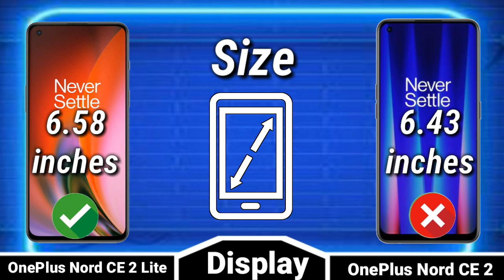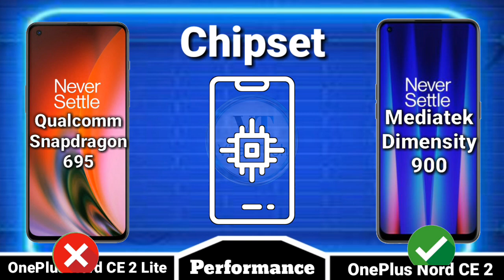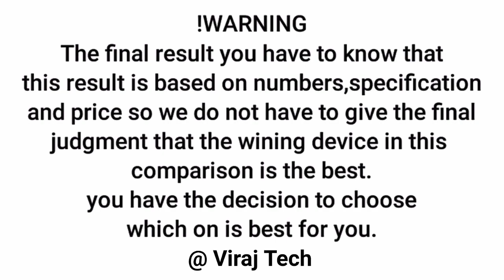Oneplus Nord CE 2 Lite Vs Oneplus Nord CE 2 || full comparison || Specs || Price | Viraj Tech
Oneplus 10R Vs Realme Gt Neo 3 full comparison Video.

► Video Content :
00:00 Oneplus Nord CE 2 Lite Vs Oneplus Nord CE 2
00:06 Display
01:19 Performance
01:58 RAM and Storage
02:17 Camera
02:45 Connectivity
03:07 Sounds
03:30 Battery
04:01 Price

Oneplus Nord CE 2 Lite tamil,
Oneplus Nord CE 2 Lite pubg test,
Oneplus,
Oneplus Nord CE 2 Lite specs,
Oneplus Nord CE 2 Lite launch date,
Oneplus Nord CE 2 Lite price in india,
Oneplus Nord CE 2 Lite India vs Realme Gt Nord CE 2 Lite,
Oneplus Nord CE 2 Lite review,
Oneplus Nord CE 2 Lite camera,
Oneplus Nord CE 2 Lite launch date in india,
Oneplus Nord CE 2 Lite Price in bd,
Oneplus Nord CE 2 Lite full specification,
Oneplus Nord CE 2 Lite view,
Oneplus Nord CE 2 Lite price,
CE 2,

Oneplus Nord CE 2 : Qualcomm Snapdragon 695 processor,
5g,
64mp sony camera,
price,
specs 2022,
Oneplus Nord CE 2 release date,
Oneplus Nord CE 2 gsmarena,
Oneplus Nord CE 2 price in global,
Oneplus Nord CE 2 price in nepal,
Oneplus Nord CE 2 price in bangladesh,
Oneplus Nord CE 2 tamil,
Oneplus Nord CE 2 pubg test,
Oneplus Nord CE 2 India Vs Oneplus Nord CE 2 Lite